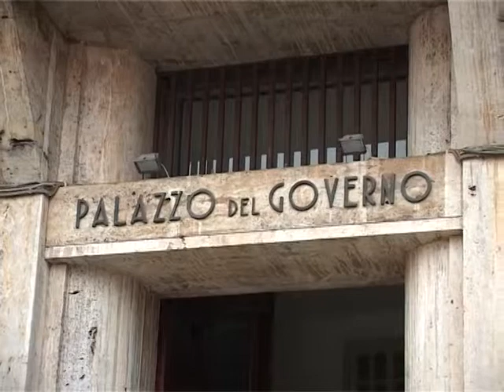intervista al prefetto 24 03 14